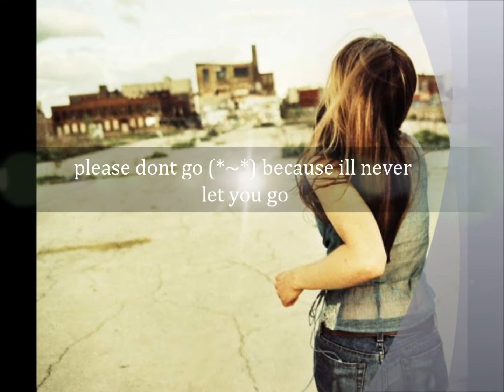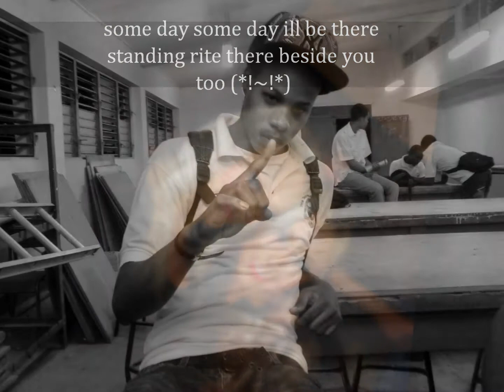marvin & jessica - lover'z!